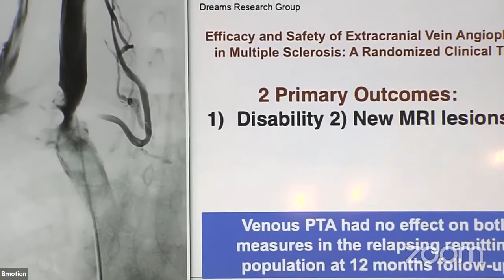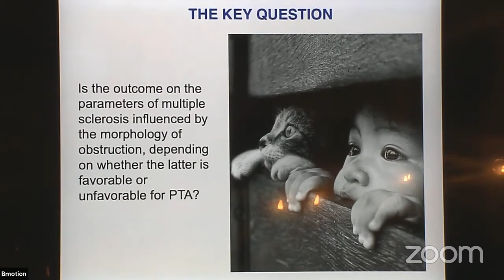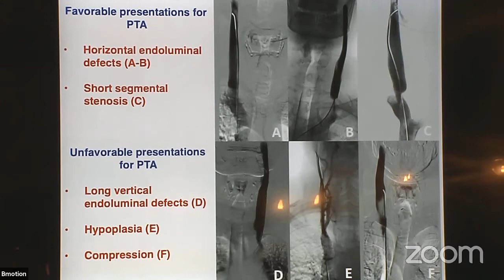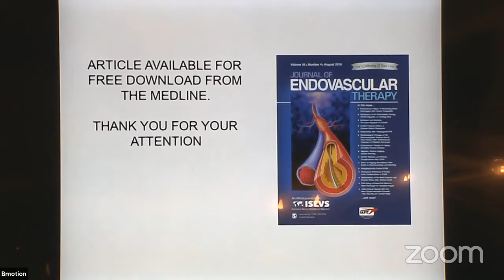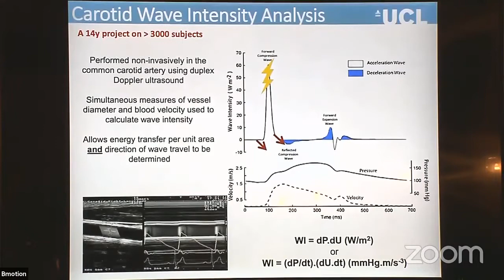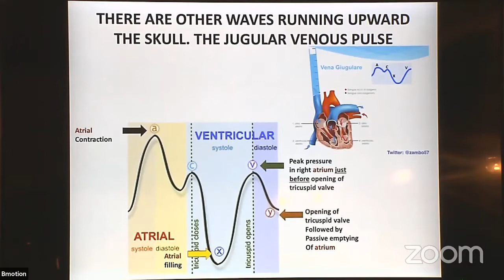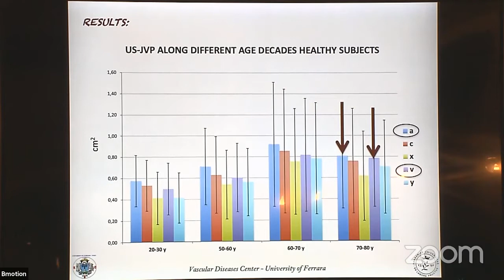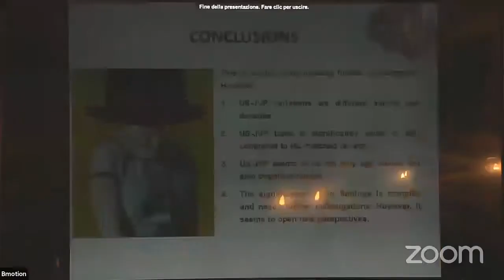Eficacy and Safety of Extracranial Vein Angioplasty in Multiple Sclerosis